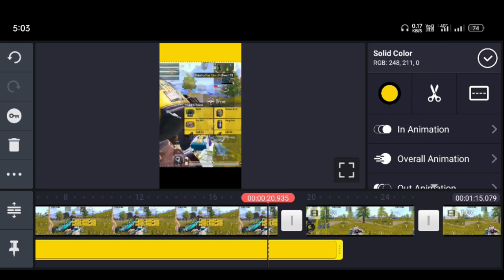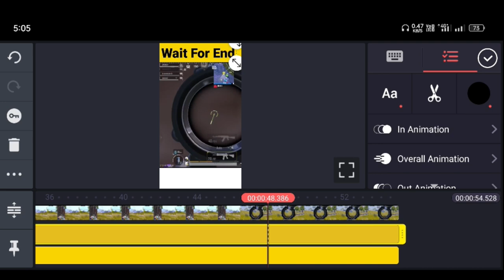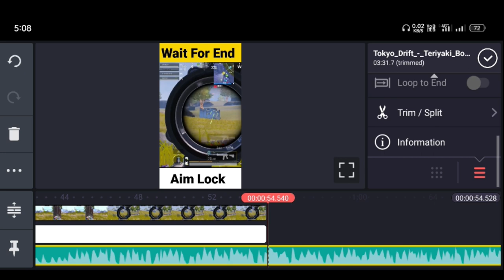KINENASTER ME SHORT VIDEO KAISE BANAYE 🔥😱 BGMI Short Video Kaise Banaye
BGMI PUBG MOBILE INDIA🔥 Real Me Narzo 20 Pro🔥4 Fingers Clow | GamePlay !❤️

Real Me Narzo 20 Pro in This video

*Device - Real Me Narzo 20 Pro 8/128
*4 Fingers Clow
*Edit :- KineMaster

Xiao San gaming
Souvik D
Royz
DakiatKiler
Dakaitkiller
Dakaitkiller gaming
Aryan Rush
Shau Yu Gaming
Expert Gaming
Eteon
BandookBaaz
RangerRk
Vipax
Wan Qiu Gaming
ROYZ
Xiao San Gaming
RohanXpro
Shao Yu Gaming
BATTLEGROUNDS MOBILE INDIA
ASiDA Gaming
OM OFFICIAL GAMING
PUBG MOBILLE Esports
The Gamer Ajay
Zombie
QIU WAN GAMING
Ranger RK
Zendex
AU PAID GAMERS
Jk Official live
COOL GAMERS
Spartan Subh
All Academy gameplay
Classified YT
Sameer TG Gaming
GAMING AREA
VG Gamer
Panda
RP Information
GAMING AREA
ZELE PUBG
MrCyberSquadRocks
Creative Pavan
Technical Guruji
RAJJO YT
D GAMING
AimX Tips
UN Gaming YT
Dark Squad Gaming
VG Gamer
GameTech Panda
Bhuklandi Gaming
Rock club
Blue Gamer
Hipster REX
CKD GAMER
ULTIMATE SHOOTER YT
Gamee star Sobhan
Gaming Pedia Tamil
NOOB GAMING
Sameer TG Gaming
PGC ABHISHEK
SaHil YT
Gaming GHOST OP
Kanishk Abhiraj Gaming
RAJAT X GAMING YT
ULTRA SAM
Tyson Noob Gamer
Dakaitkiller gaming
new update pubg
 pubg Update
how to Update 2.0 pubg
how to update pubg after ban
how to update pubg new version
how to update pubg mobile new version how to update pubg 2.5 in india
how to update pubg 2.5.0
how to update pubg 2.5 version
pubg 2.0 update
how to download pubg 2.5 version
Pubg Lag Fix new season
pubg Lag 2.5
pubg Lag season M11
BGMI SEASON M12
BGMI SEASON M12 LAG FIX
BGMI LAG FREE GAME
Pubg Hack
Pubg New season Hack
Pubg Lag Fix without Config
Pubg Lag Fix Config
How to bgmi Update 2.5
How to bgmi Update New Season
How to fix Lag in Bgmi
How to Lag Fix Bgmi
BGMI unban kab hoga
bgmi unban
bgmi new royal pass
bgmi Montage
how to edit montage bgmi